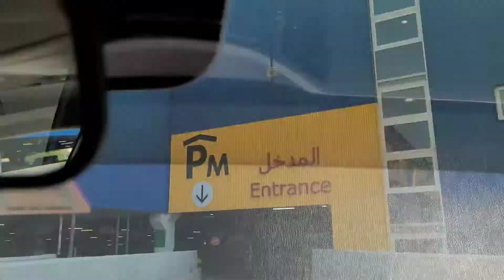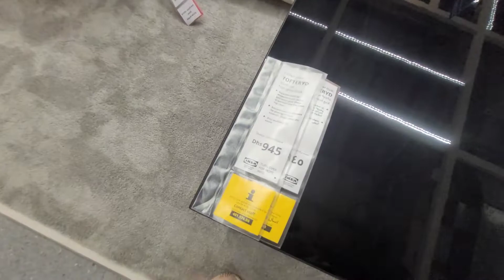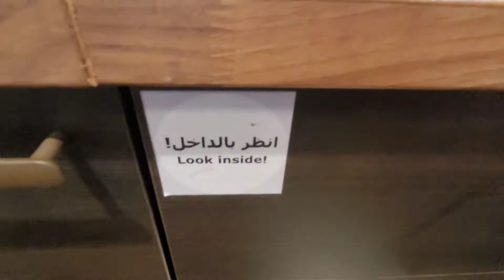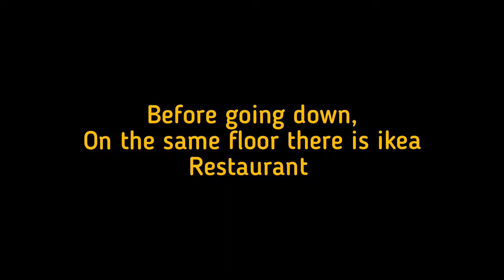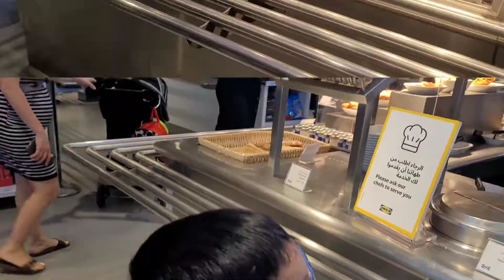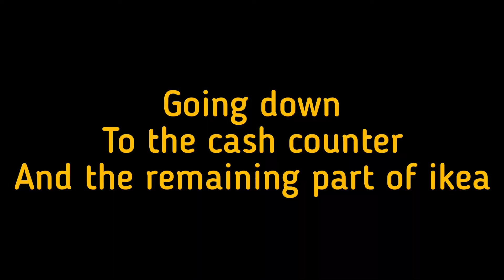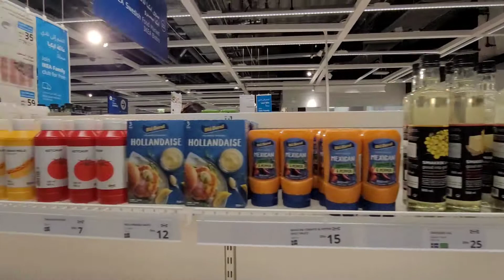ikea dubai || Dubai festival city mall